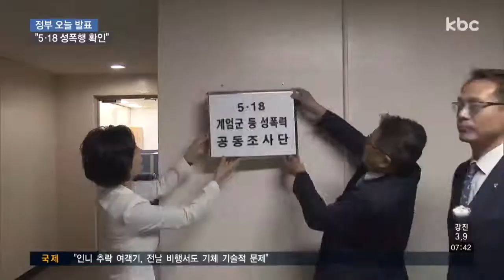정부, "5.18 당시 계엄군 의한 성폭행 있었다"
5.18 당시 계엄군이 시민들을 상대로 성폭행을 저질렀다는 정부의 첫 공식 조사 결과가 나왔습니다.

80년 5월 당시 자행된 여성 인권 유린에 대한 조사도 속도가 붙을 것으로 보입니다.